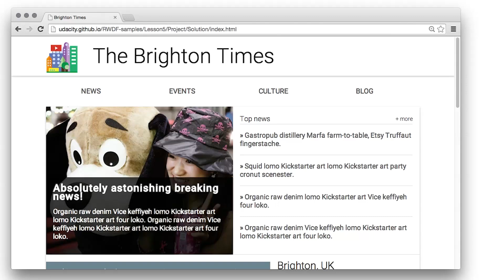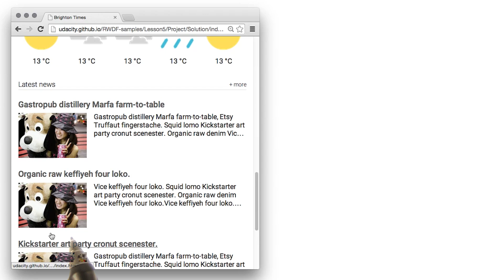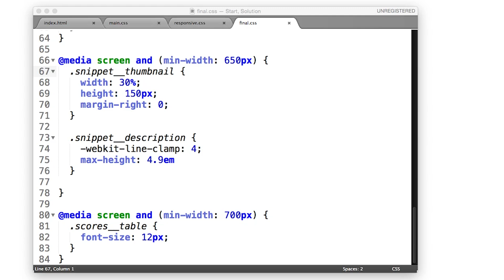Final Project Instructor Solution - Responsive Web Design Fundamentals